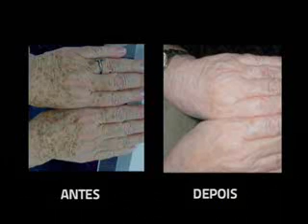Sempre Feliz - Peeling (Parte II)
A dermaticista Patrícia Márcia Souto explica os benefícios do peeling, técnica de clareamento da pele. Parte 2. Programa Sempre Feliz. Apresentação: Márcia Resende. Rede Super de Televisão